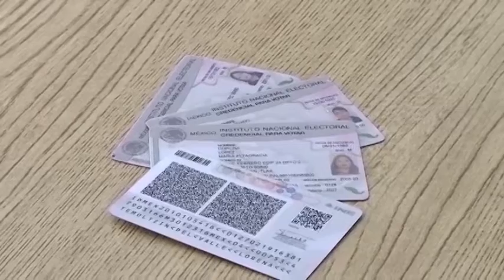Invita IEM a la conferencia “Por una participación política igualitaria de las mujeres tlaxcaltecas”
Es el 17 de octubre de 1953 cuando se concedió a la mujer mexicana el derecho al voto y a ser votada a cargos de elección popular en México.